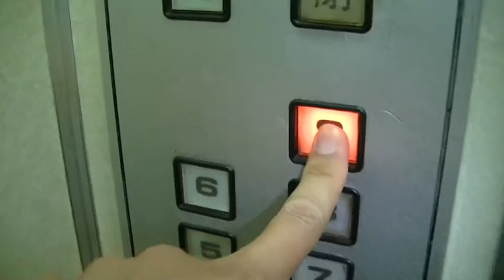【現在は消滅】福岡市博多区某マンションのエレベーター・㉒（2号機）（日立製）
建物の老朽化のため、現在は解体されています(2019年05月03日 確認)。
－－説明－－－－－－－－－－－－－－－－－－－－
博多区のとあるマンションのエレベーターです。
未更新のアストロで9階建てですが、こちらは2号機の住居用のため2,3階は通過します。
－－諸元－－－－－－－－－－－－－－－－－－－－
メーカー：日立
機種：BUIL-ACE ASTRO(ビルエースアストロ)
用法：乗用
定員：9名
積載：600kg
駆動方式：ロープ
扉：2S
設置数：1
停止階：1,4,5,6,7,8,9
アナウンス：×

Hitachi Traction Elevator at Hakata Ward,Fukuoka City,Fukuoka Pref.